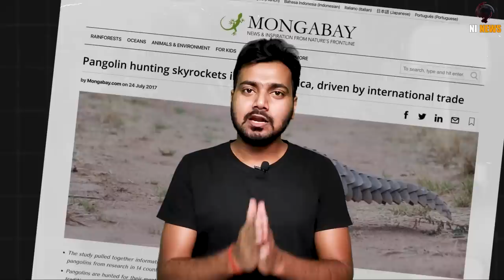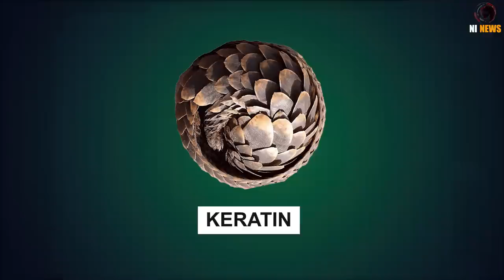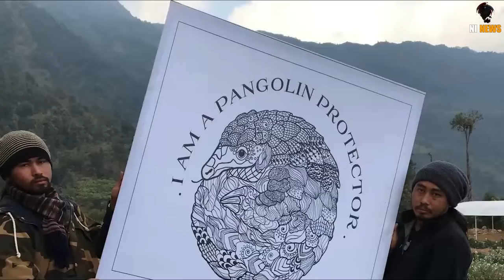नेपाल का सच, दुनिया है क्रूर | This is Cruel in World | Nepal Truth | charcha ep69 ni news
What are pangolins?
Pangolins are a unique group of insect-eating animals, feeding mainly on termites and ants. They may look like reptiles, with their bodies covered in overlapping scales, but they’re actually mammals! Pangolins are about the size of a house cat, with small heads, long snouts, and thick tails. These prehistoric mammals, which have been around for 80 million years, are now threatened with extinction.

Did you know: Pangolins are the only mammals in the world that are covered in scales. Their scales are made of keratin—the same material that makes fingernails and hair.

Where do pangolins live?
Pangolins are native to Africa and Asia. They can be found in woodland and savanna habitats. The tree-climbing species make homes for themselves in hollow trees, while the ground-dwelling species dig deep burrows to nest in.

What do pangolins eat?
Pangolins are often referred to as scaly anteaters, and for good reason—they use their long, sticky tongues, which can extend 40 cm (16 inches), to slurp up ants. Their diets also include termites, larvae, and other small insects.

Fun fact: A single pangolin can consume 70 million insects per year.

The team then went from village to village showing videos of Jackie Chan and organising painting workshops developed by One More Generation and Louise Fletcher.

Pangolins are shy, nocturnal scaly mammals that look like reptiles. They quietly function as ecosystem engineers, burrowing under the soil, eating termites and other harmful insects. But pangolin scales and meat are prized in Chinese traditional cosmetics, and they are smuggled from Africa and South Asia to China by the tens of thousands.

Yangshila is located in the Chure Hills up to 1,950m elevation. Due to its topographic and climatic variation, it is home to rich biodiversity including over 500 plant species and three of the most endangered mammals, reptiles and trees — pangolins, the golden monitor lizard and rosewood.

Topic covered-
nepal
nepal news
nepal facts
nepali video
nepalindia